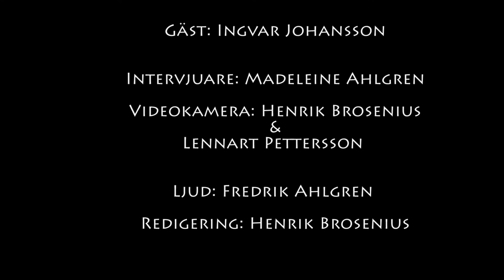Intervju med Ingvar Johansson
Ingvar Johansson är professor emeritus i teoretisk filosofi. Hans specialitet är ontologi och vetenskapsfilosofi. Hör här en kort intervju med Ingvar.